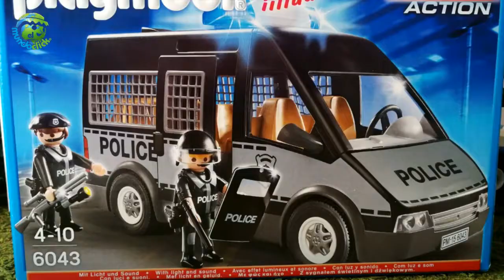Playmobil Antidisturbios 🚔 Furgon Policia Playmobil 6043 🎁 Unboxing playmobil Policia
Aquí puedes ver la referencia 6043 de playmobil, una referencia de playmobil antidisturbios se trata de una referencia de policía de playmobil que contiene un furgón de policía de juguete y dos kekos policías.